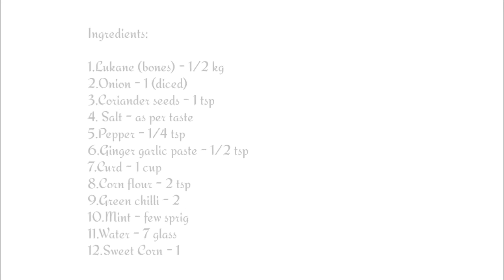Lukane ka Soup | Mutton Bone Broth Recipe by Zakira